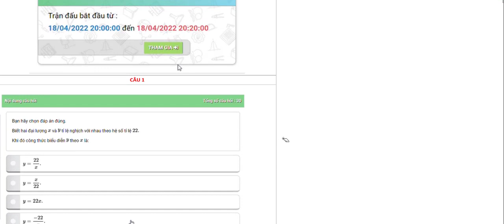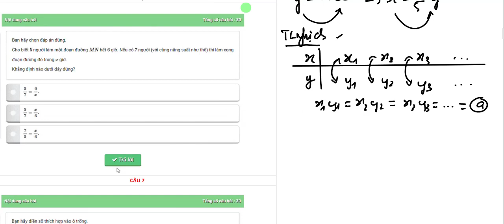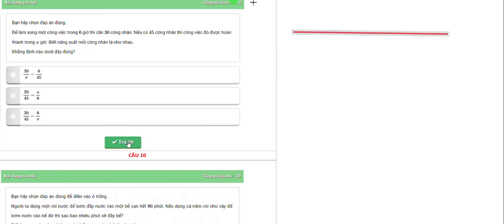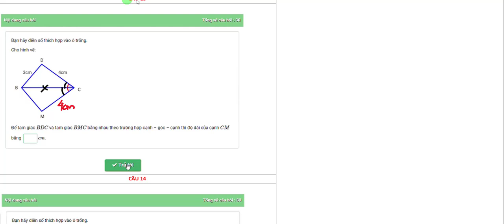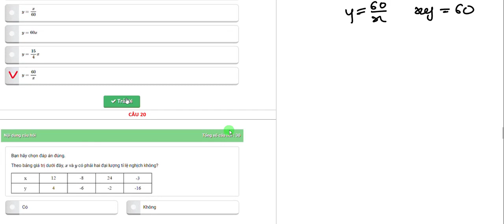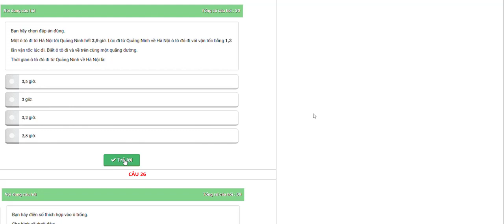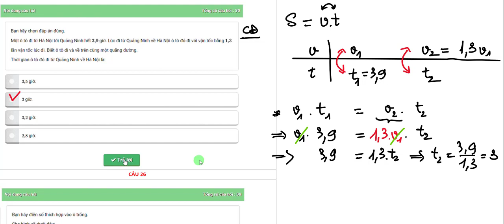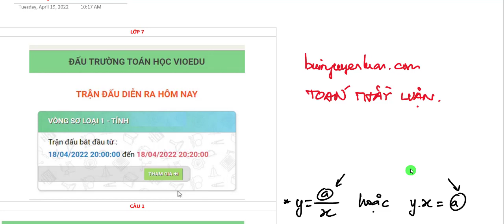ĐẤU TRƯỜNG TOÁN HỌC LỚP 7 NĂM 2021 2022 - VÒNG SƠ LOẠI 1 CẤP TỈNH